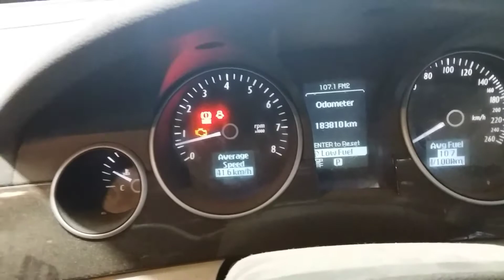Holden statesman 3.6ltr engine 183810kms g2089